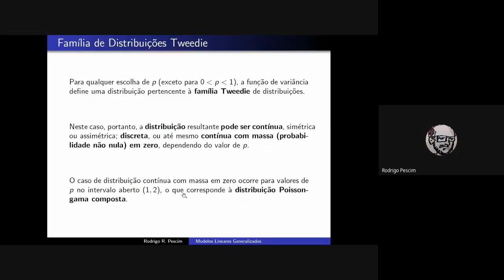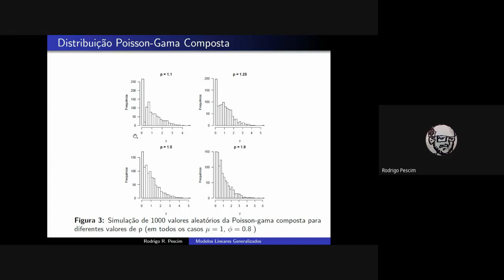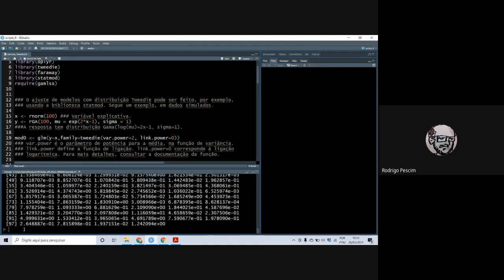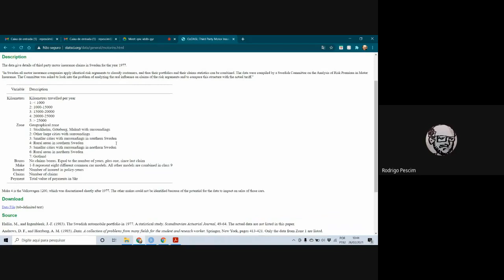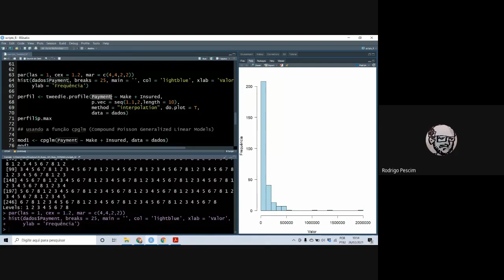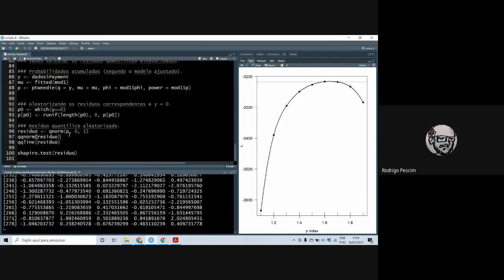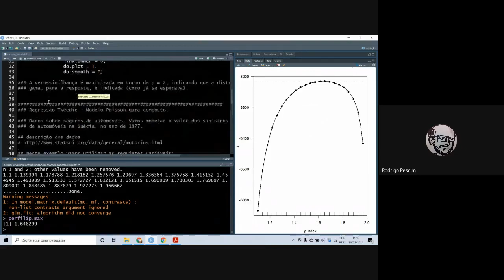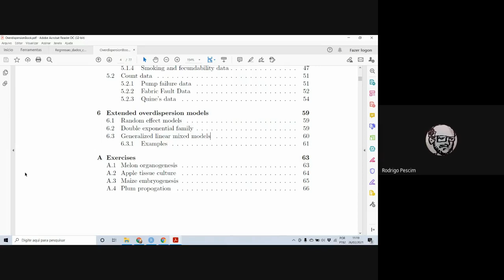Aula 29 - Família de Distribuições Tweedie com Aplicações no R | Modelos Lineares Generalizados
Nesta videoaula vamos trabalhar com a família de distribuições Tweedie e aplicar os métodos em conjuntos de dados reais no software R.